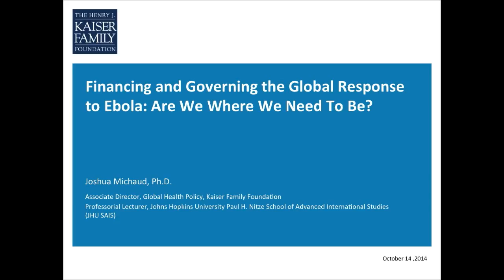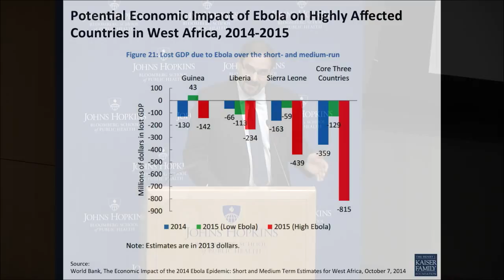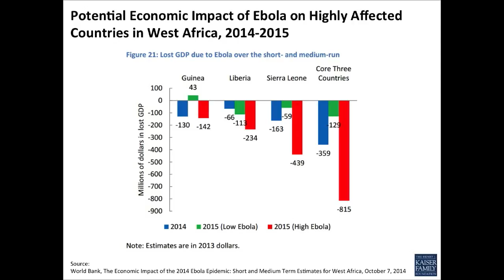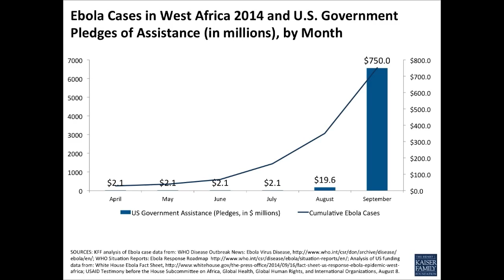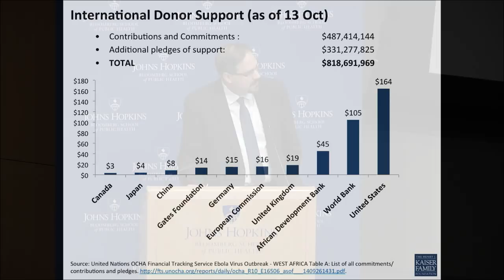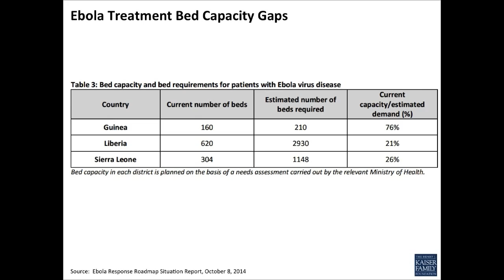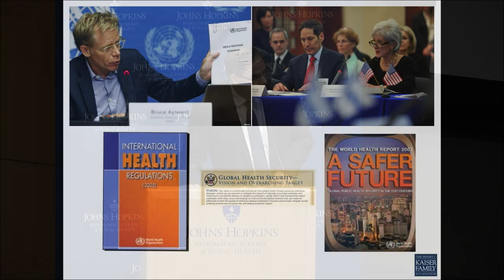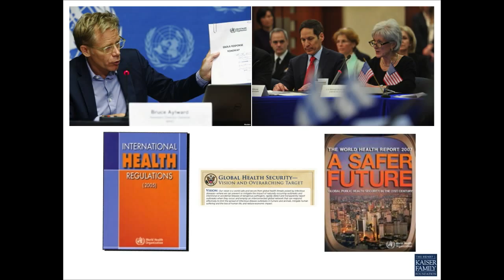Ebola Crisis Dean's Symposium, Part 3: Financing Global Response to Ebola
Dean’s Symposium on Ebola: Crisis, Context and Response
"Financing and Governing the Global Response to Ebola: Are we where we need to be?"
By Joshua Michaud, PhD, International Development, SAIS, Johns Hopkins University